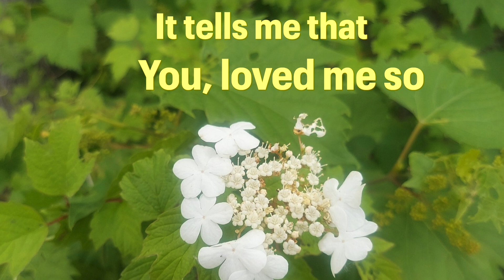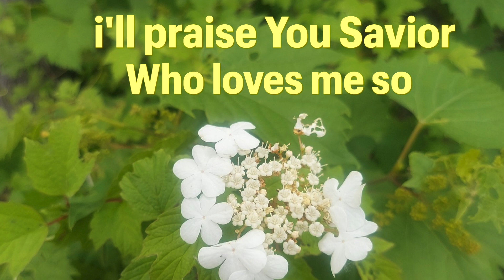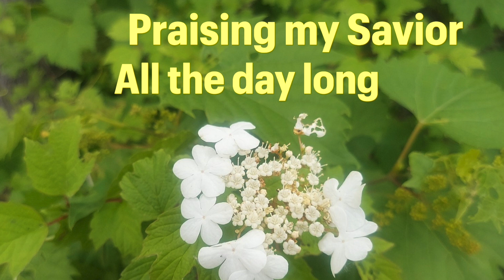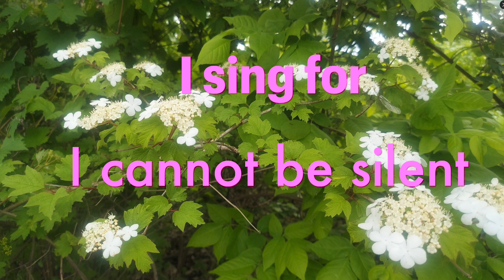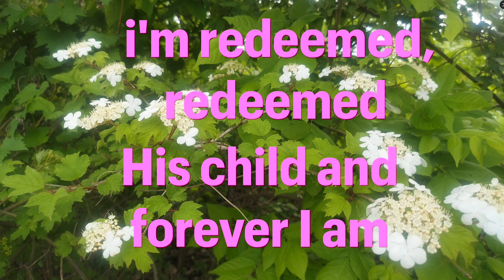Hallelujah - He loves me 5 mins